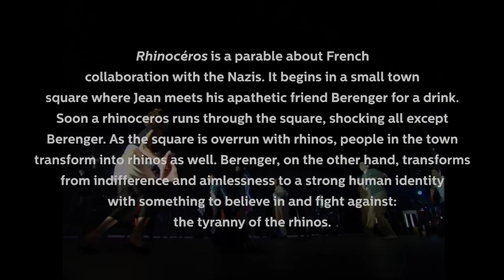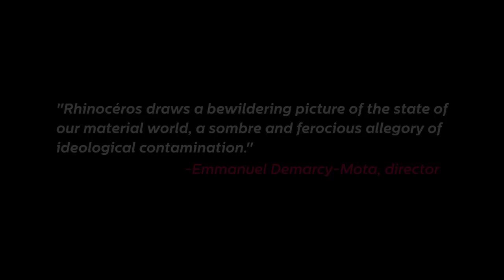UMS 2012-2013 Trailer: Théâtre de la Ville: Ionesco's Rhinocéros | Oct 11-13, 2012